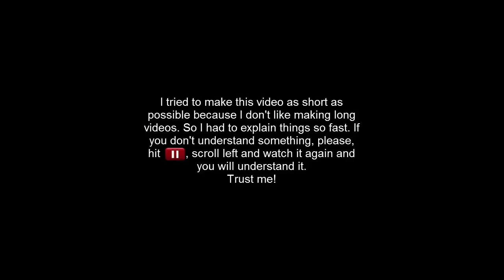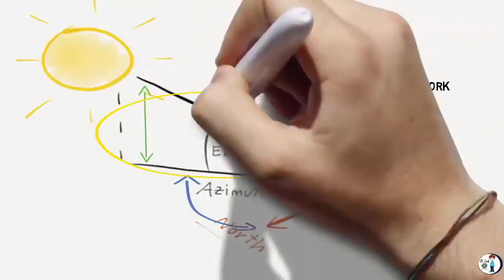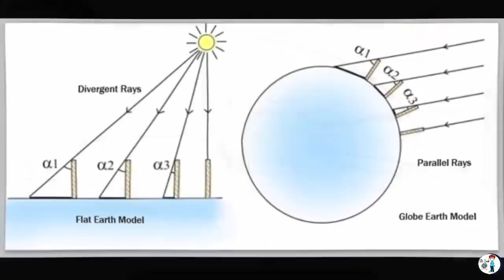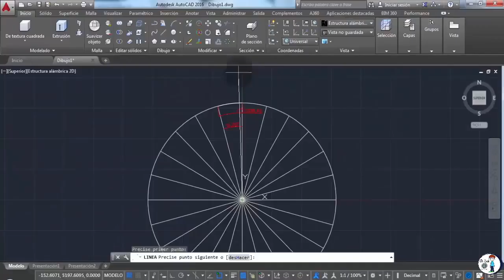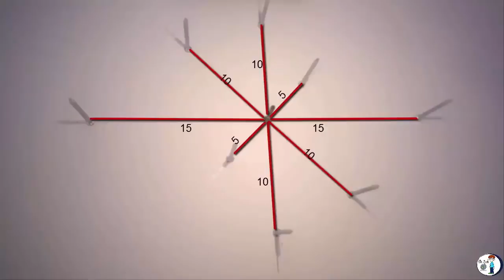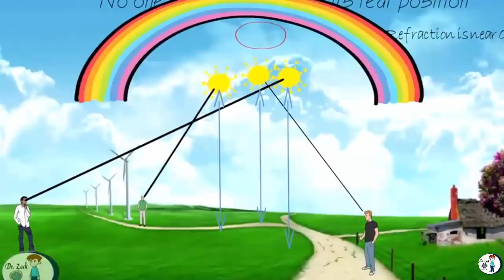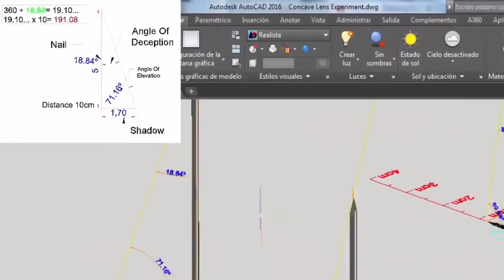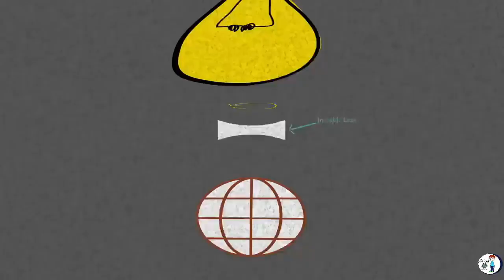L' ESPERIMENTO DI ERATOSTENE PER MISURARE LA CIRCONFERENZA DELLA TERRA E' SBAGLIATO